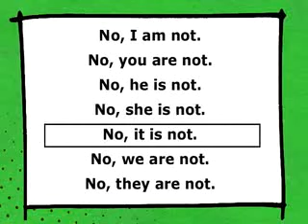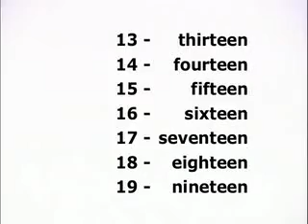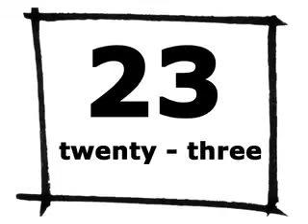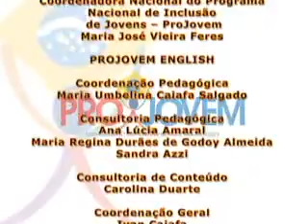Lesson 3 - Knowing your neighborhood.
Projovem English - Lesson 3 - Knowing your neighborhood.